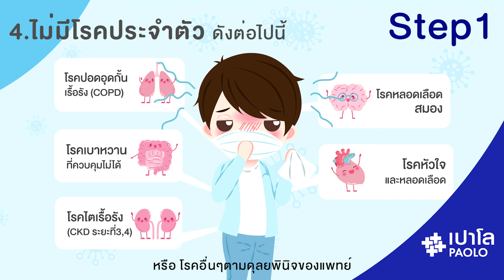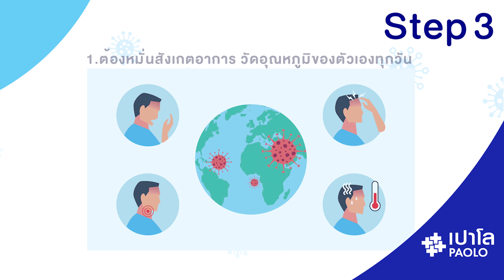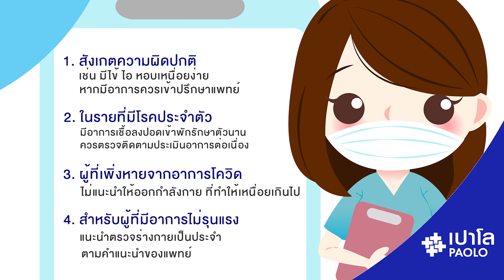Home Isolation 3 Step กักตัวให้ปลอดภัยมีอะไรบ้าง ?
เมื่อคุณรู้ตัวว่าเป็นผู้ติดเชื้อไวรัสโควิด ต้องรู้ 3 Step กักตัวให้ปลอดภัย มีอะไรบ้าง ? ไปชมกันเลย!!